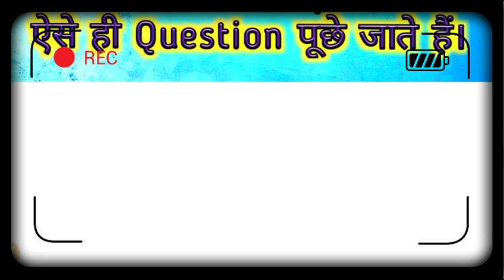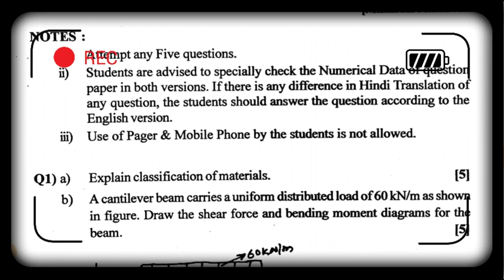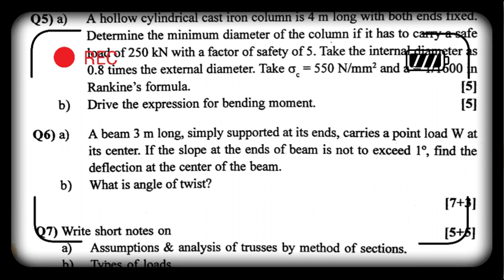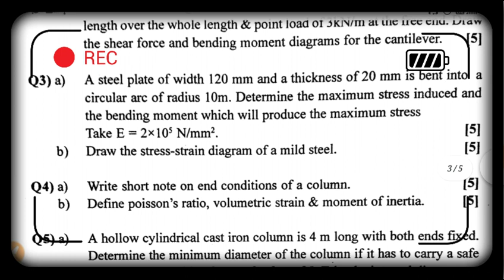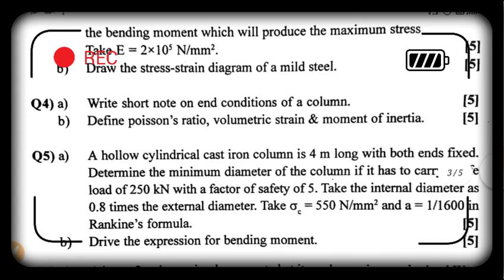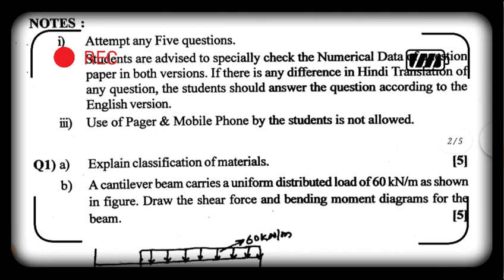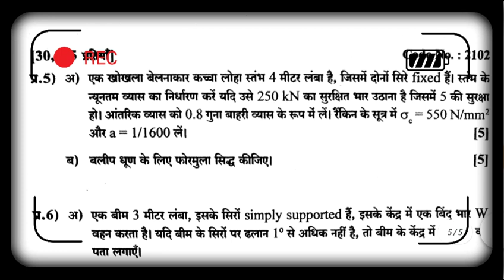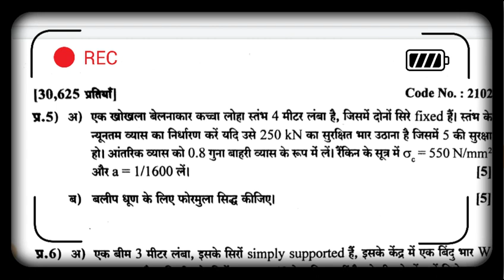Structural Mechanics (SM) Model Paper For Civil Engineering Third Semester Students.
Up Polytechnic (Diploma) Third Semester

Civil Engineering Students.

SOM Model Paper

Structural Mechanics (SM) Model Paper